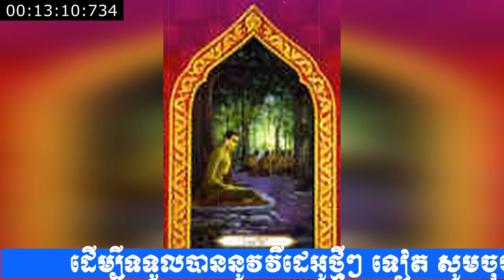រឿងព្រះបាទកុសរាជភាគ៥ សំដែងដោយលោកគ្រូ ធម្មាចារ្យ ប៊ុត សាវង្ស